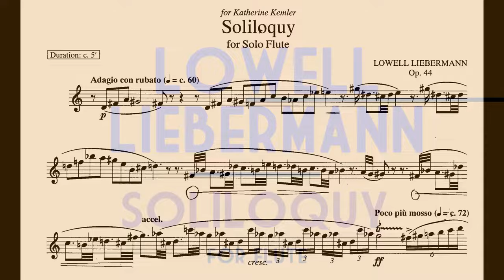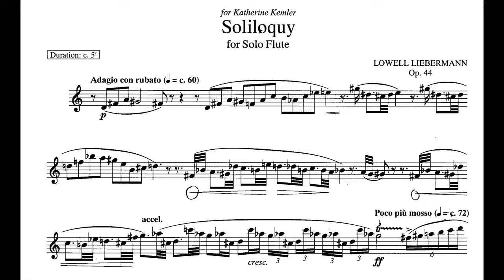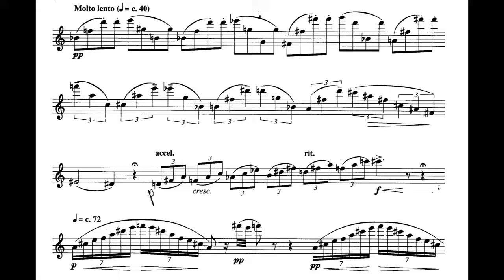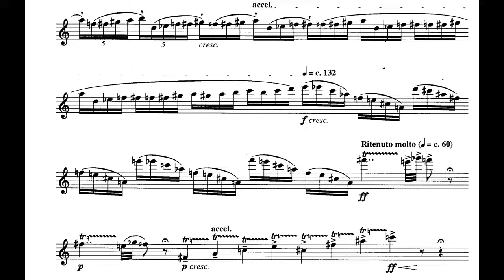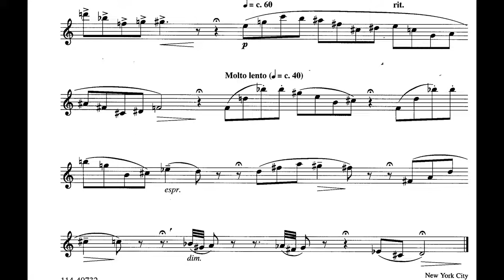Lowell Liebermann - Soliloquy for Flute, Op. 44 (1993) [Score-Video]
Lowell Liebermann - Soliloquy for Flute, Op. 44 (1993)

Aleksandr Haskin, flute